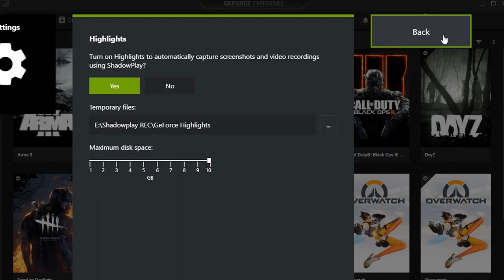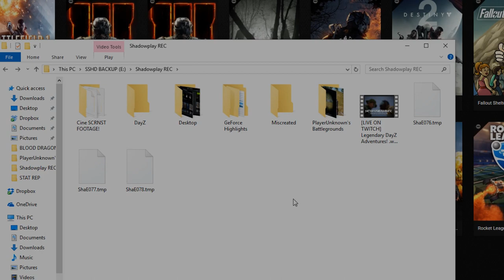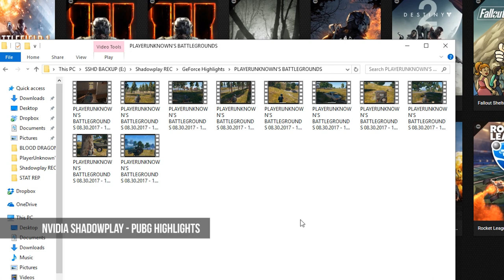PUBG How To Do Highlights Using Nvidia Shadowplay ~ Battlegrounds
Today we take a look at Nvidia's new Shadowplay highlights feature, how to enable it, then some quick highlights I have prepared.

All Footage is from PLAYERUNKNOWN'S BATTLEGROUNDS